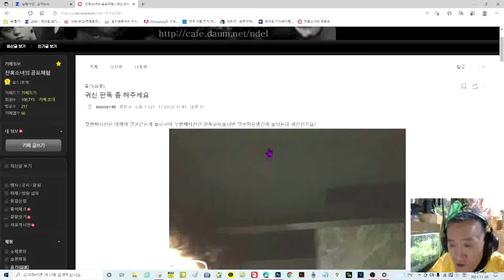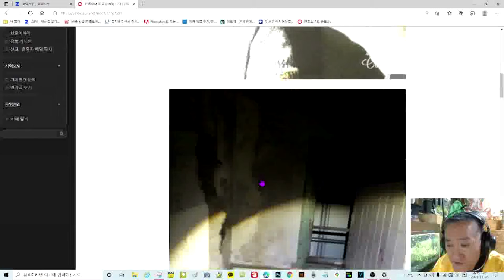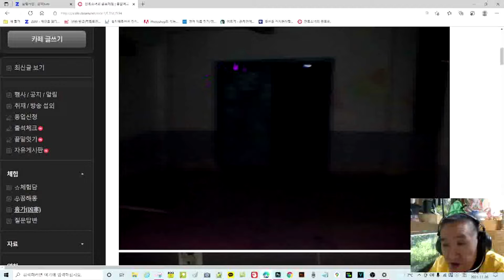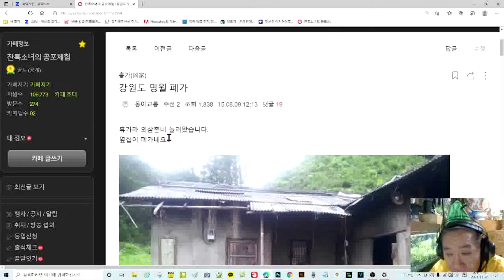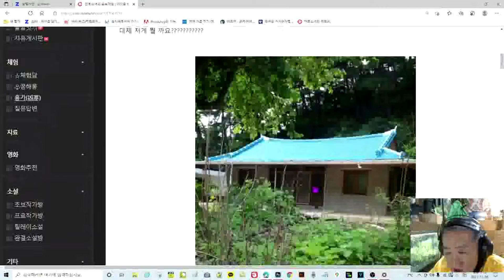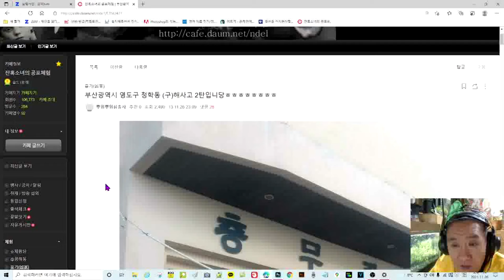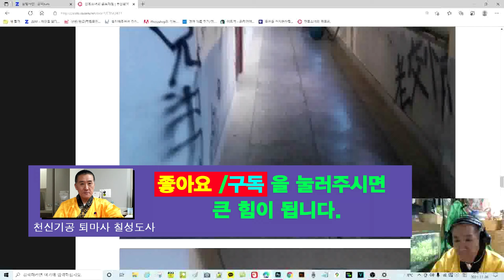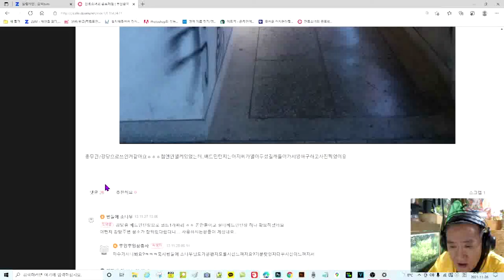흉가 폐가 사진 판독